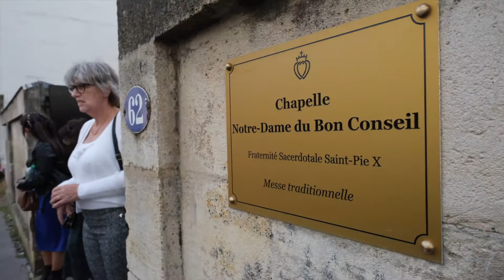Mariage de Manuela et Romain (Basse Qualité)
Réalisé par Stéphane CHOLLET, Photographe Mariage